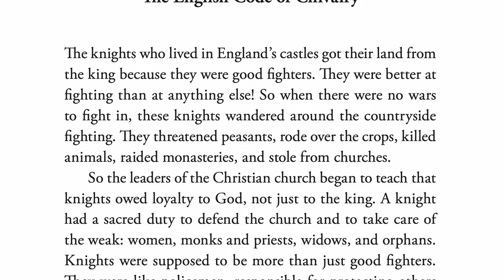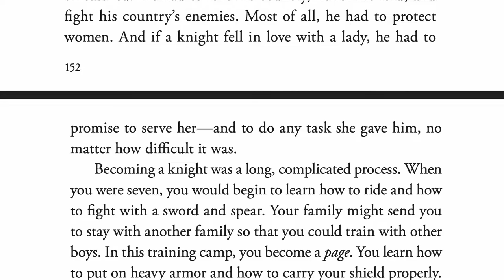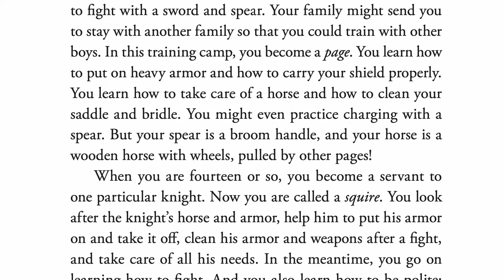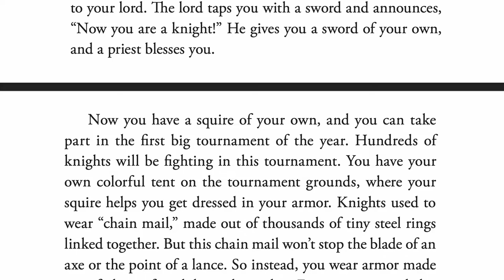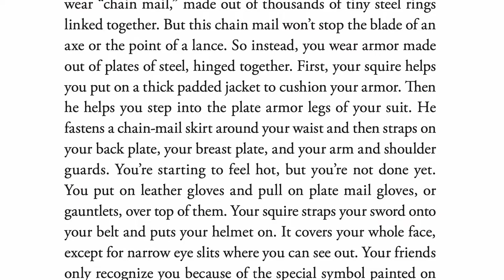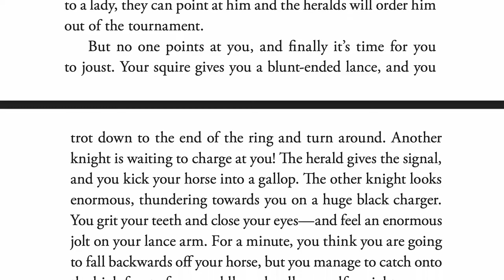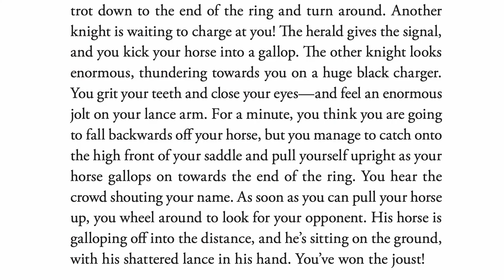The Story of the World - Volume 2 - The Middle Ages - Ch. 17.1 - The English Code of Chivalry